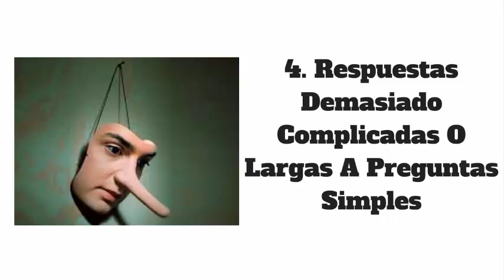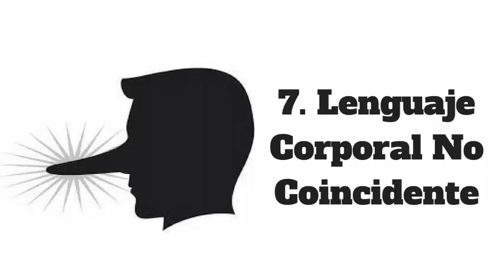Como Descubrir A Un Mentiroso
Como Descubrir A Un Mentiroso  - Investigación Del Doctor Mentes X .

Nuestro canal de youtube esta específicamente diseñado por el Doctor Mentes X, con la finalidad de informarte sobre diversas temáticas que son de Gran importancia para ti.